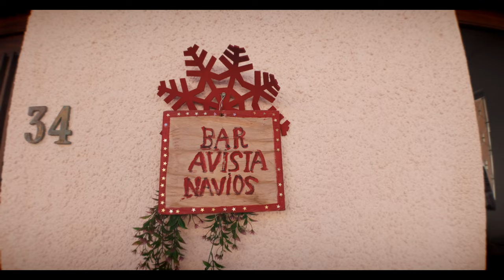Tanie Rajskie Śniadanie na Maderze: Smakowite Odkrycie za 6,50 Euro!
Bom dia! Dzisiaj zabieram Was na wyjątkowe śniadanie nad oceanem w okolicach plaży Seixal! To miejsce, które znają głównie lokalni mieszkańcy, ale coraz częściej staje się popularne także wśród turystów. Zanim nawet zdążę wejść do baru, spotykam przygodę z lokalną panią, która chce mi pokazać piękne widoki okolicy. Postanawiam podzielić się z Wami tym magicznym miejscem, korzystając z drona, abyście mogli zobaczyć je z góry. Nie tylko chcę się podzielić tą przyjemnością z Wami, ale także wspierać lokalne biznesy, które oferują takie wyjątkowe doznania.

Przejdźmy teraz do samego śniadania! Za niespełna 7 euro dostajemy prawdziwą ucztę: świeże pieczywo, ser, szynkę, masło, lokalny dżem, kawę, świeżo wyciskany sok i talerz pełen świeżych owoców. To naprawdę wyjątkowe doświadczenie, które warto przeżyć.

Podczas gdy próbuję skosztować tego wyśmienitego posiłku, dołącza do mnie lokalny kot, który zawsze pojawia się na śniadaniu, szukając czegoś smacznego. To zabawne, jak zwierzęta też cieszą się takimi chwilami! Po krótkiej walce z kotem, kończę swoje śniadanie, naładuję baterie i wracam do domu, pełen energii na kolejne przygody.

Dajcie mi znać, czy podobają Wam się tego typu vlogi i czy chcielibyście więcej odkrywać takie ukryte perełki kulinarno-widokowe! Pamiętajcie zostawić lajka, komentarz i subskrypcję - to dla mnie ogromne wsparcie w rozwijaniu tego kanału. Do zobaczenia w następnym vlogu! Cześć!